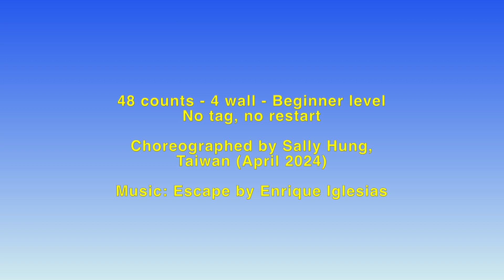Escape Line Dance (@ Crazy In Line Dance, Seoul)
48 counts - 4 wall - Beginner level
No tag, no restart
Choreographed by Sally Hung, Taiwan (April 2024)